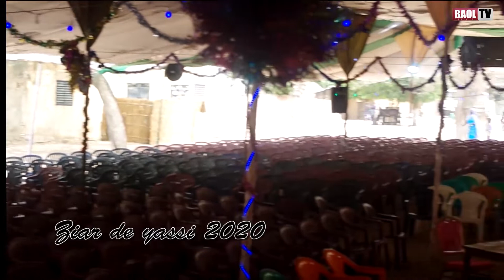ziar de yassi